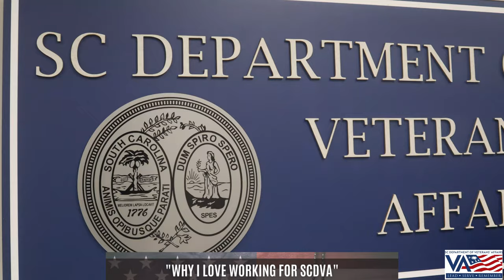Why I love Working for SCDVA: Patricia Wortherly-Foye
SERVICE TO OUR VETERANS that is "second to none!"
After more than 25 years of military service, and now a Claims Representative for the SCDVA, Patricia Wortherly-Foye is charged with representing Veterans, Widows, and other qualified claimants before the Veterans Benefits Administration (VBA) and Board of Veterans Appeals (BVA).

WATCH our latest report where Patricia explains why she "loves working for SCDVA," and the representation she recently provided for a Veteran before a BVA Law Judge that resulted in a retroactive payment of more than $180,000!